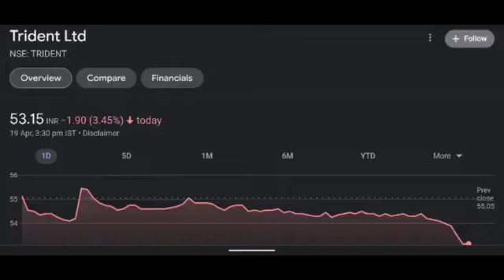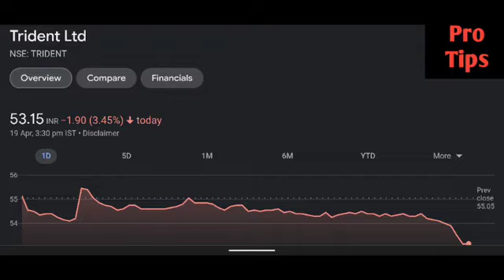Trident share latest news | Trident share price